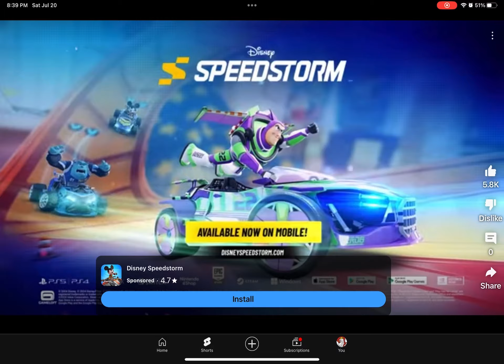July 20, 2024